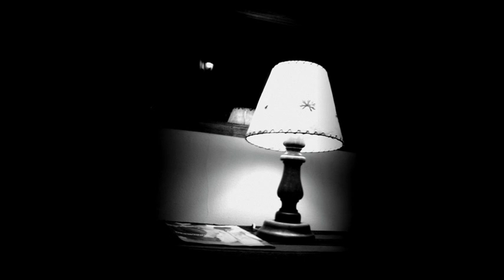Alberto Moran - Nosotros dos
Final
de la novela más hermosa que viví
fue tu partida...
repasando las horas vividas,
yo me pregunto: ¿cómo es posible,
tener fe en el amor y la vida?,
si lo nuestro tan mal terminó...
Después
de lo que fuimos y creímos por amor,
nosotros dos.

Ya no te espero, pero sigo en el cuarto,
junto a las cosas que feliz me vieron.
El velador que alumbra tu retrato
el viejo álbum y tus cartas de amor.
Ya no te espero, pero ¡cuánto te extraño!,
te extraño tanto que esta soledad
me desespera ¡tanto, mi amor
tanto, que ya no puedo más!

¡Qué cruel
se hace el olvido en cada noche sin amor
del que no olvida!
¡Qué implacable parece la vida,
qué insoportables son los recuerdos,
cuando evocan la dicha perdida
en la hora en que todo acabó!
Después
de lo felices que vivimos por amor,
nosotros dos...

Alberto Morán - Nosotros dos (Orquesta Armando Cupo)
Letra: Carlos Bahr